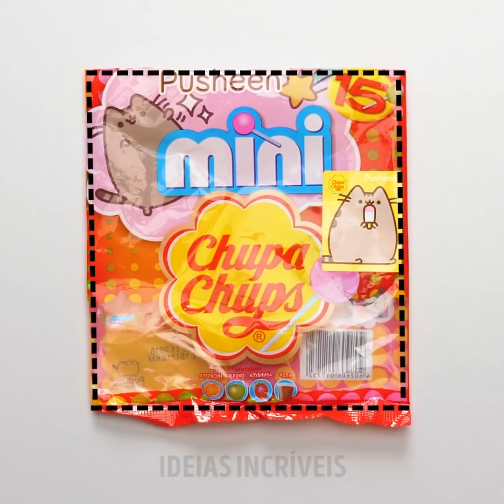25 DOCES CASEIROS COM UM VISUAL MARAVILHOSO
GULOSEIMAS DOCES QUE VOCÊ PODE FAZER EM CASA

Olá, olá...! O vídeo de hoje será um deleite completo para os mais gulosos aqui do canal! Reunimos as melhores ideias de doces caseiros para você e seus amigos. Tudo isso é incrivelmente delicioso e divertido de fazer, mas tome cuidado para não comer todos de uma só vez. Começaremos mostrando como fazer um pirulito fofo com as cores do arco-íris. Você poderá escolher a cor que desejar. Depois disso, você aprenderá a fazer letras legais para suas sobremesas - para isso você precisará de balinhas de goma ou de gelatina.

Se os bolos são definitivamente a sua preferência, você realmente apreciará as idéias para decoração de bolos que temos neste vídeo. Além disso, mostraremos como fazer fatias de pera vitrificadas. Parece incrível, certo? Guloseimas assadas são alguns dos nossos favoritos, com certeza. Assista a este vídeo até o fim para não perder uma única ideia e também aprender a fazer saborosas flores de doces! É hora de trazer um pouco de doçura ao seu dia.

Comente com a gente qual foi a sua dica favorita!

MINUTAGENS:
1:10 - Pirulito com as cores do arco-íris
3:22 - Letras feitas com balas de gelatina
7:13 - Decoração fofa para bolos
9:25 - Fatias vitrificadas com pera
11:15 - Flor de doces